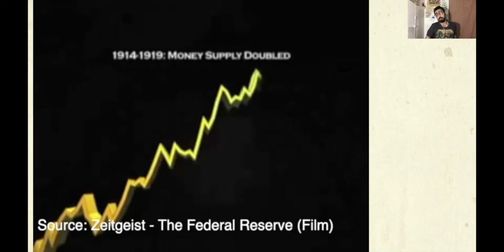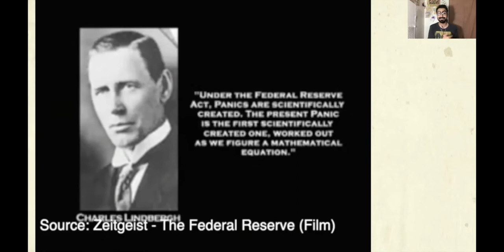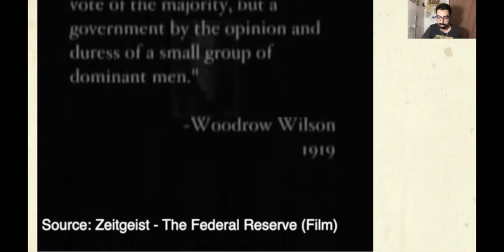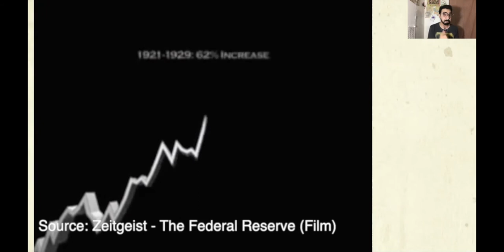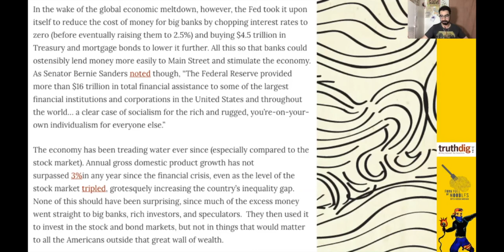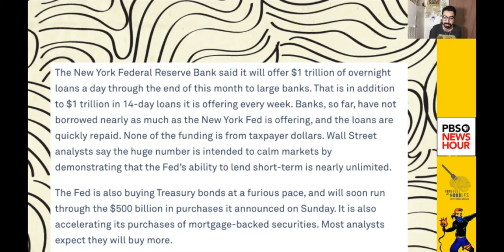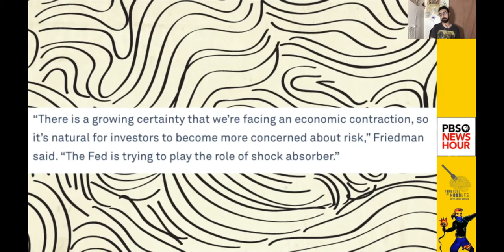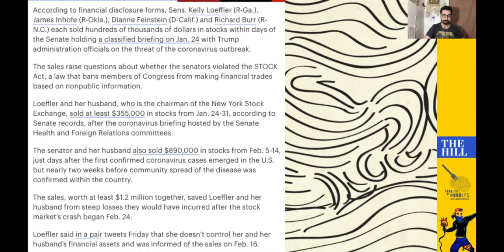The Federal Reserve Created All Of America's Greatest Economic Crashes! [FFON 225]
Every single crash was manufactured by the Federal Reserve and the American Banking Industry!